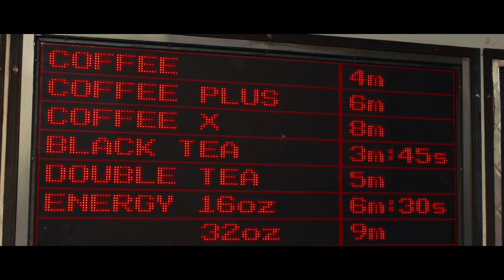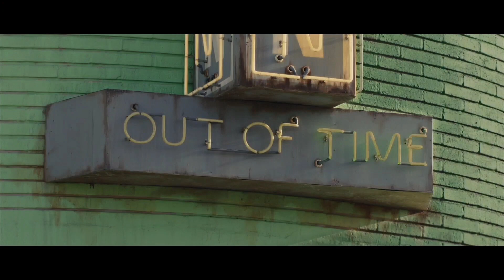(সময়=টাকা) In Time (2011) Movie Explained In Bangla | Hollywood Movie Bangla Review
In Time (2011) Movie Explained In Bangla | Hollywood Movie Bangla Review
In Time Movie Bangla Explanation
I will Explain In Time (2011) movie in Bengali language.

In Time (2011) Movie Summery:
In a future where people stop aging at 25, but are engineered to live only one more year, having the means to buy your way out of the situation is a shot at immortal youth. Here, Will Salas finds himself accused of murder and on the run with a hostage - a connection that becomes an important part of the way against the system.

Topic Cover:
In Time (2011) Movie explained in bangla
In Time (2011) Movie bangla explained
In Time (2011) Movie movie summery
In Time (2011) Movie explanation
In Time (2011) Movie ending explained
In Time (2011) Movie in bangla
In Time (2011) full movie online
In Time (2011) Movie trailer
In Time (2011) Movie
সিনেমার গল্প
bangla dubbed movie
hollywood movie explain in bangla
movie summarized in bengali language
movie insight bangla
girl voice bangla movie explanation
girl voice explanation
movie story bangla
bangla movie summary
movie explained in bangla
bangla cinemar golpo
korean movie bangla dubbed
hollywood movie bangla dubbed
english movie in bangla
english movie bangla review
movie review channel
korean movie in bangla
horror movie in bangla
bangla horror movie
action movie bangla
বাংলাদেশি মুভি রিভিউ চ্যানেল
bangladeshi movie review channel
sounthbangla movie review channel
Movies Insight in bangla
bangla hollywood Bollywood Cinemar golpo
cinema story in short
shortly explain movie in bangla